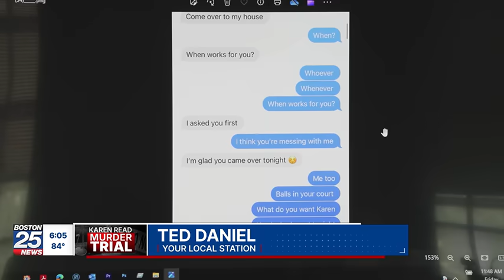‘You’re hot’: ATF agent Brian Higgins testifies about flirtatious texts he exchanged with Karen Read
Brian Higgins, an ATF agent who was a friend of Brian Albert, a Boston police officer who owned the home in Canton where fellow officer John O’Keefe was found dead in the snow in January 2022, testified Friday about flirtatious text messages he exchanged with Karen Read, the woman charged in the death of O’Keefe.